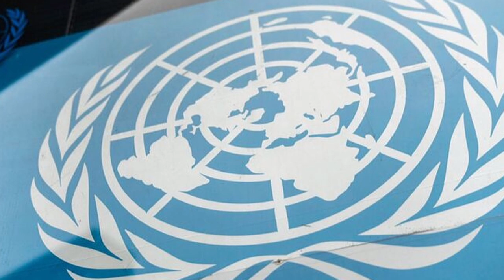116 RASWETTE IN POST-APARTHEID SUID AFRIKA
Die burgerregteorganisasie AfriForum het  ’n aanbieding gedoen by die hoofkwartier van die Verenigde Nasies (VN) se Komitee vir die Beëindiging van Rassediskriminasie (CERD), in Genève, Switserland. Dit het gepaardgegaan met ’n gedetailleerde verslag oor die Suid-Afrikaanse regering se 116+ stukke rassewetgewing wat AfriForum ook by CERD ingedien het.

Johan Allers (AllesAfrikaans) gesels met Ernst van Zyl, Hoof: Openbare Betrekkinge AfriForum